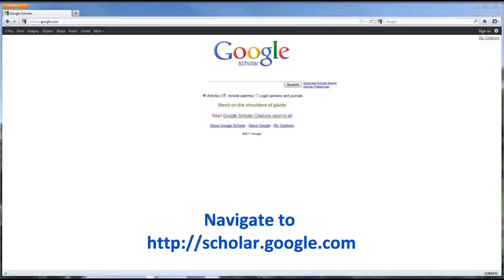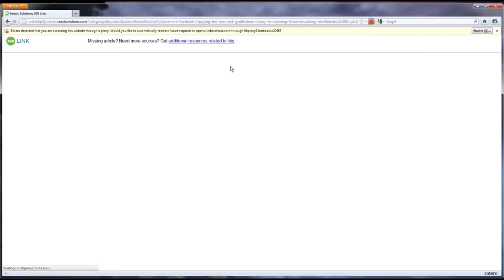How to Link Google Scholar To Butte College Resources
This tutorial shows students how to set up the Google Scholar Library links to Butte College digital resources. It also demonstrates the process of importing the citation information and full-text PDF into Zotero reference management software.